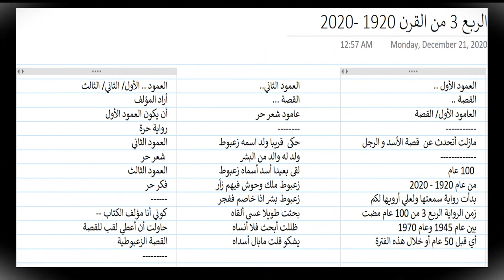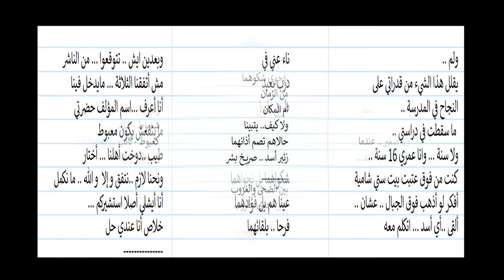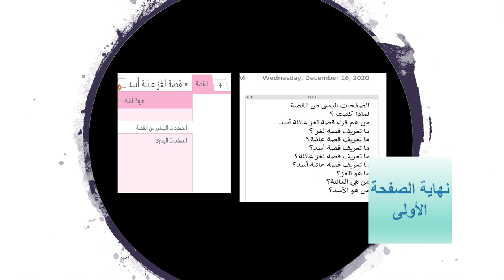الساعة 10 مساءا توقيت مكة المكرمة - الصفحة 1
أول صفحة من كتابي
تابعني / تابعيني تدريب بالمجان
الساعة 10 مساء بتوقيت مكة المكرمة
صفحات 30 من كتابي ستنشر لك
أنت في البداية
تدرلب معي
لتقوية التعبير بصوتك
واكتشاف الذات
تدريب .. على .. الالقاء .. لكسر
الأسد الشرير .. كاتم صوتك
الذي في صدرك ..خوفك
من التعبير بصوتك
من داخلك لا يفارقك تسمع..
تهديدته ووعيده
يخوفك من الناس .. يقول
احذر ان تلقي الألقاء  بصوتك
تعبر فيه عن وجهة نظرك
من يخوفك منهم
كان ابن/ بنت/ أب / أم
كان جمعا بسيطا أو كبيرا
كان في فصل دراسي أو
 قاعة جامعية..
كان في لقاء اذاعة ..
أو تلفزيون ..
حتى في حفل تكريم
كنت مكرما تستلم جائزة ..
 أو تسلم جائزة وقد
احتشد من سيستمع..
 وينتظر ظهورك وحديثك
قد تكون انجازاتك عظيمة ..
 خرجت ظهرت في
كتاب أو مبادرة أو كتابة في
عامود صحيفة
وانت نشرت أراءك ..وافكارك
ولكن هناك .. خوف لديك
أن يجرى معك .. لقاء
والكل سيشاهد ويسمع كلماتك
أليس؟
كل انسان يشعر أن لديه
نفس كلام المشاهير وأكثر
لكن الخوف من الملك الأسد
في صدره وملك البشر ..في وهمه
هو دوما..
يخيفك
على العكس ..
أي ملك ونظامه بل دولته
تفخر بالمشاهير تتمنى
الشعب كله مشاهير
لا شهرة مع الخوف
خاصة الخوف .. من صوتك
فقط تدرب ... تدرب ..
على قراءة
أعمدة هذه القصة
سأعد لك 30 صفحة
 بإذن الله فيها 90 عامود
أختر عامود من الثلاثة أقراءه
كن أمام المرأة .. ليس معك أحد
وقل صوتي
يصل الى الناس في اذاعة
وقد تطلب الاذاعة..
أنت
وتدفع لهم فلوس
لتسرد وتقول وتقراء تأليفك
تدرب في كتابي تابعه
 30 صفحة
عامود قصة حرة
عامود شعرحر
عامود قكر حر